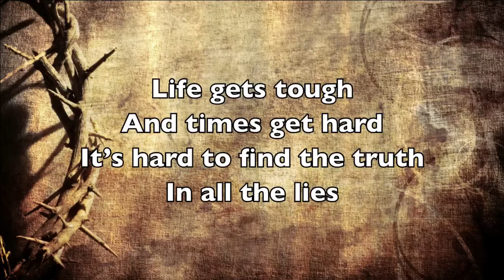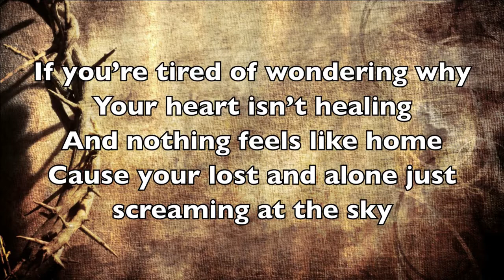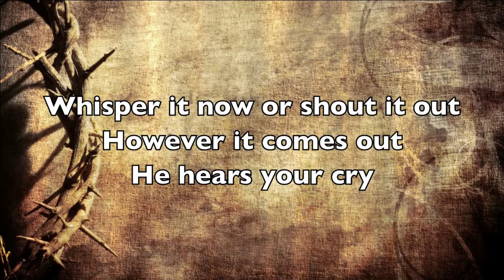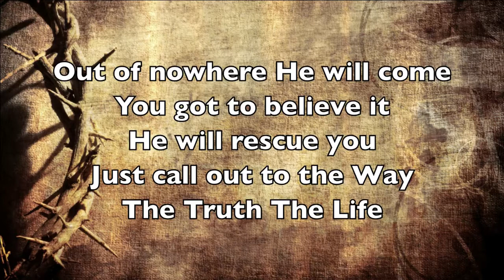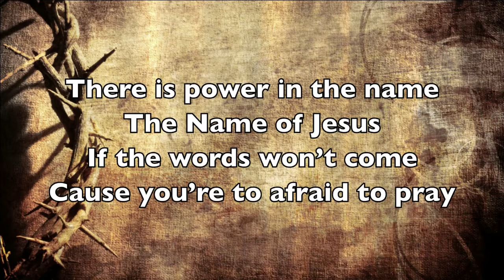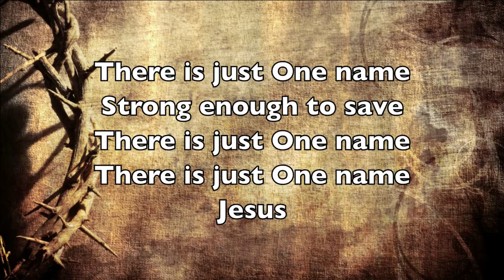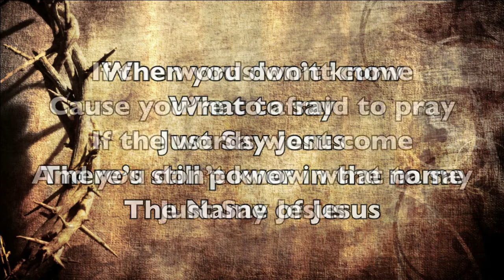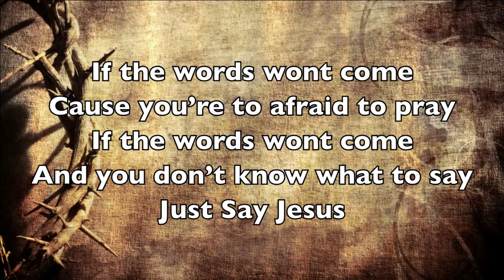Calvary Chapel Maricopa Worship - Just Say Jesus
Just Say Jesus
7eventh Time Down
Transfer: By written agreement.
Address: c/o EMI Christian Music Group, Inc.,